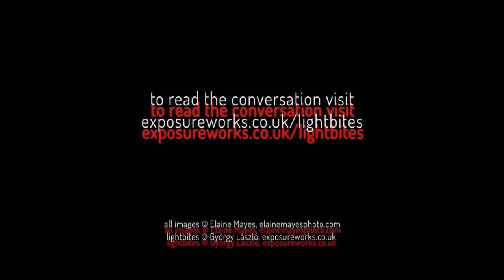Lightbites in conversation with Elaine Mayes - Slideshow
“Most all my photos are spontaneous reactions to what I see. In the case of the “Autolandscapes” I intended making an image each time the landscape changed. I love the idea of skill combined with serendipity.”

“I am not the least interested in technique except for making the best seen photos I can.”

Read the conversation with Elaine on Lightbites!

** Would you like to improve your editing skills in Adobe Lightroom?

** Missing files? Do you need Adobe Lightroom or Mac OS X remote help?

** Are you looking for 1-to-1 mentoring?